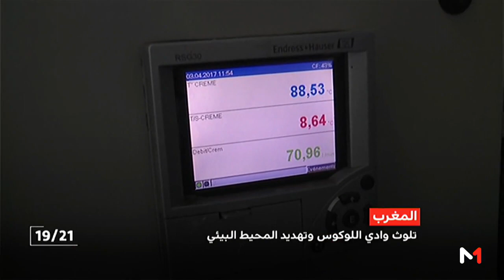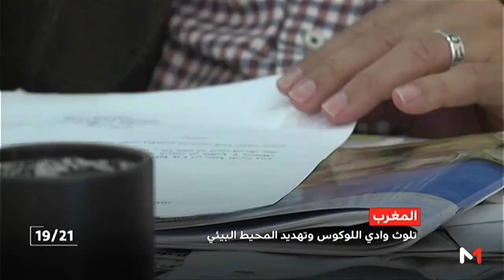روبورتاج .. تلوث واد اللوكوس يهدد المحيط البيئ للمناطق المجاورة